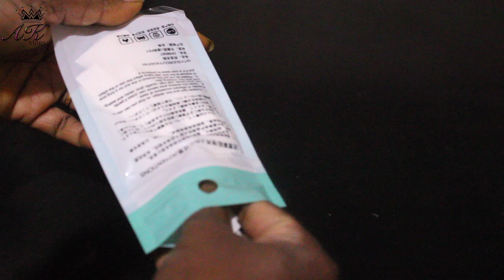ಫಂಕ್ಷನ್ ಗಳಲ್ಲಿ ಬೇಗನೆ ರೆಡಿಯಾಗಲು ಬಯಸುವ ಮಹಳೆಯರ ಬಳಿ ಈ ವಸ್ತು ಇರಲೇಬೇಕು..!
ಒಂದೇ ವಸ್ತು ಹಲವು ಕೆಲಸಗಳಿಗೆ ನೆರವಾಗುತ್ತೆ..!
TWIREY Double side tape
Clothing and body
DOBARIYA EMPIRE Double side tape